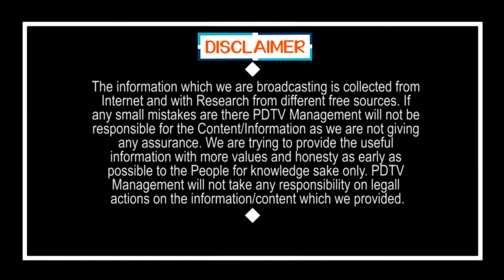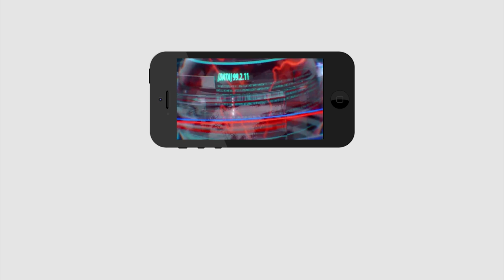Big Breaking | Close Everything Again ? |Lock Down |మళ్లీ అవన్నీ క్లోజ్.. ప్రభుత్వం ఆదేశం |PDTV News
మళ్లీ అవన్నీ క్లోజ్.. ప్రభుత్వం ఆదేశం